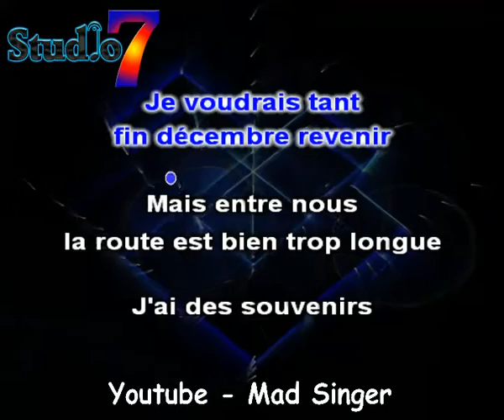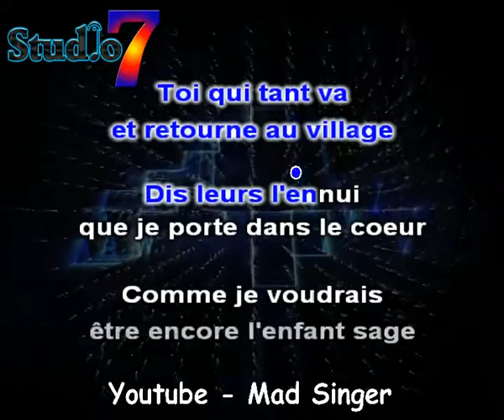Joyeux noël - frank michael Karaoke